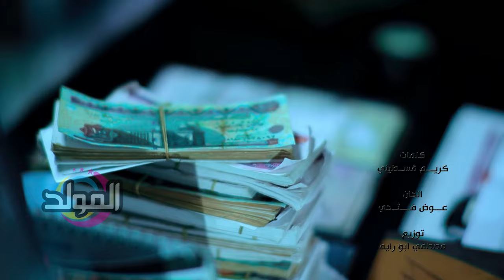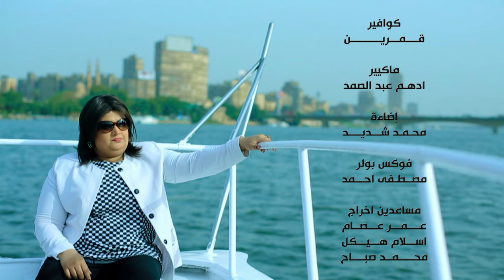سميرة احمد كليب ضيوف علي الارض samira ahmed clip deof 3la elard